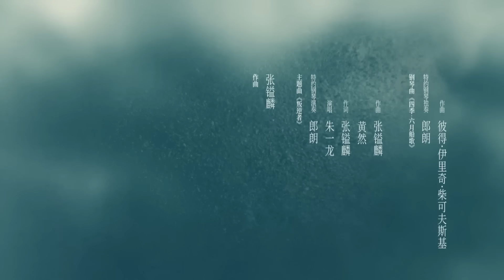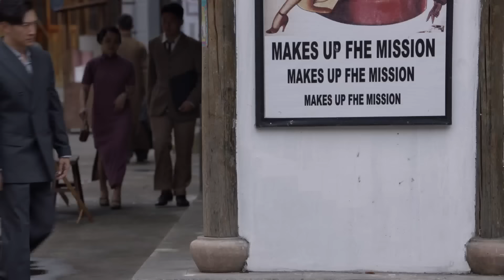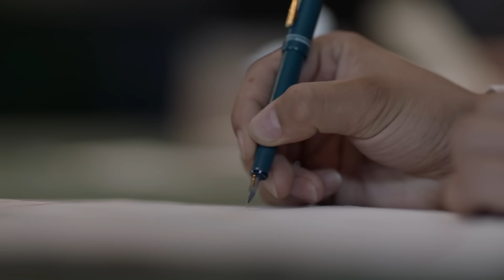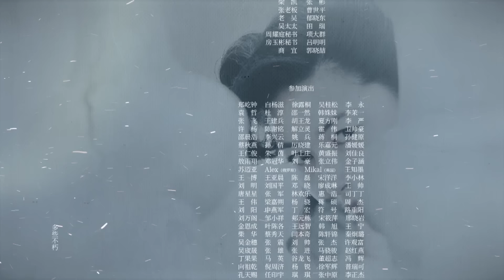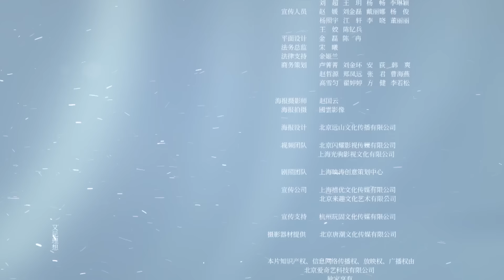MULTISUB【最受欢迎谍战剧】《叛逆者》The Rebel EP37 ｜爱奇艺华语剧场